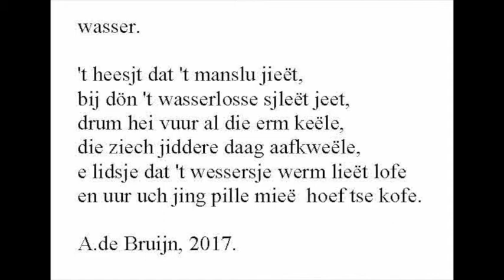Wasserlosse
rauschende Hilfe beim Wasserlassen